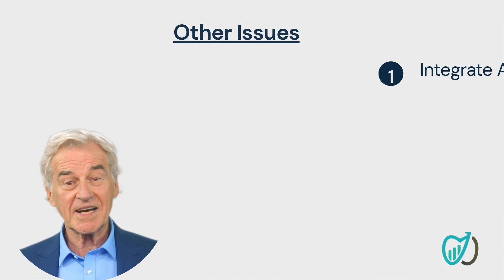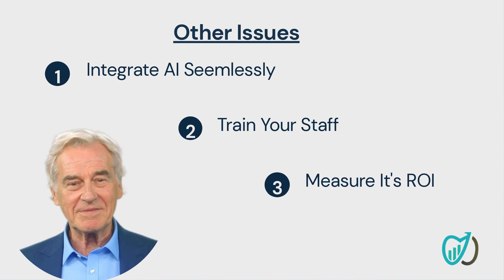A.I. In Dental and Orthodontic Marketing: Game Changer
Artificial Intelligence (AI) is revolutionizing lead generation and patient engagement in the dental and orthodontic marketing industries. AI-powered chatbots are being used to assist prospective patients with booking appointments, providing assistance with insurance, and answering frequently asked questions.

Predictive analytics is another practical use of AI in these industries, helping to streamline patient care and support customized treatment plans tailor-made for each patient. Integrating AI into dental and orthodontic practice can enhance patient care, promote demand generation, and improve revenue growth.

While AI technologies offer enormous potential in terms of efficiency and effectiveness, technical and legal considerations must be considered before implementing them. One of the significant operational obstacles is ensuring the security of patient data in compliance with HIPAA regulations. Proper technical procedures should be followed to ensure that sensitive data is protected.

Dental and orthodontic marketers who recognize the advantages of AI in terms of lead generation, customer engagement, and ROI are implementing best practices for AI marketing. Combining SEO optimization tactics, social media marketing, and data insights from predictive analytics and machine learning are some of the best approaches for success in the digital marketing world today.

Dental and Orthodontic marketers are utilizing these AI-based solutions to reach more patients and to deliver customized, high-quality dental care efficiently.

1. AI in Dental Marketing: Lead Generation Strategies
2. How AI is Driving Patient Engagement in Orthodontic Marketing
3. Chatbots for Dental Practices: Enhancing Patient Experience
4. Using Predictive Analytics to Improve Dental and Orthodontic Marketing
5. Technical Considerations for Implementing AI in Dental and Orthodontic Marketing
6. Legal Compliance in AI-Based Dental and Orthodontic Marketing
7. AI for Orthodontic Practices: Revolutionizing Patient Experience
8. Enhancing ROI with AI-Driven Dental Marketing
9. The Future of Dental and Orthodontic Marketing: AI-Powered Solutions
10. AI Marketing Tactics for Streamlining Dental and Orthodontic Patient Acquisition.